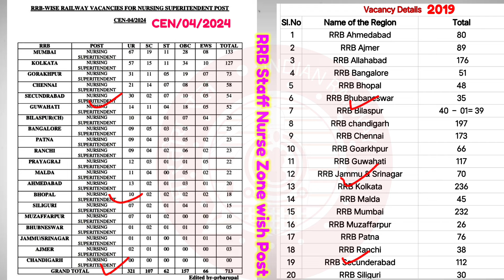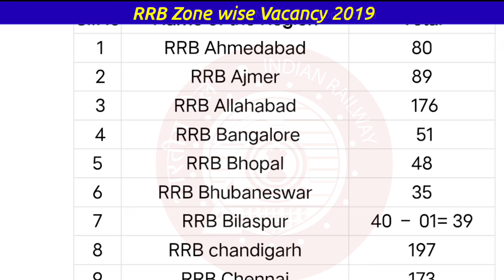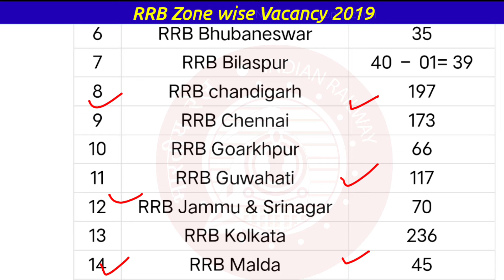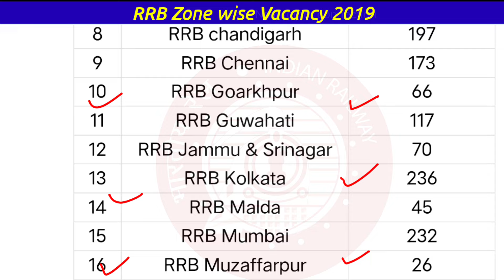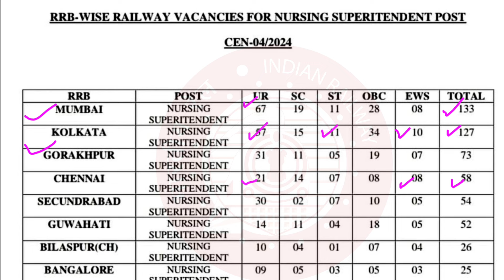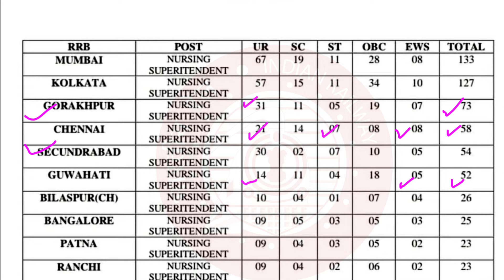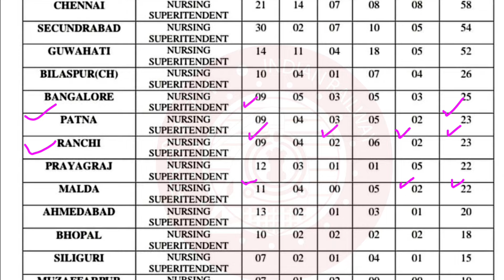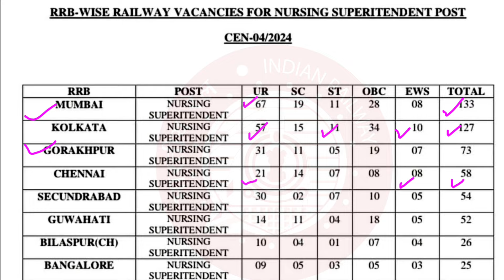RRB Staff Nurse Vacancy 2024,Railway Staff Nurse Zone Wise Vacancy 2024,RRB New Nursing Vacancy 2024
RRB Staff Nurse Vacancy 2024,Railway Staff Nurse Zone Wise Vacancy 2024, RRB Nursing Recruitment

joined watsp anything information 💥 about 🙏 contact 💥

RRB Rrbnursing_superintendent post zone wise 2019

💥RRB Paramedical Post Details 2024 zone wise 💥💥
Post Name Vacancy💥
Dietician 5
Nursing Superintendent 713
Audiologist & Speech Therapist 4
Clinical Psychologist 7
Dental Hygienist 3
Dialysis Technician 20
Health & Malaria Inspector Gr III 126
Lab Superintendent Gr III 27
Perfusionist 2
Physiotherapist Grade II 20
Occupational Therapist 2
Cath Lab Technician 2
Pharmacist (Entry Grade) 246
Radiographer X-Ray Technician 64
Speech Therapist 1
Cardiac Technician 4
Optometrist 4
ECG Technician 13
Lab Assistant Grade II 94
Field Worker 19

2019 zoen wise

 the Region Total
 1 RRB Ahmedabad 80
 2 RRB Ajmer 89
 3 RRB Allahabad  176
 4  RRB Bangalore  51
5 RRB Bhopal 48
6 RRB Bhubaneswar 35
7 RRB Bilaspur 40 – 01= 39
8 RRB chandigarh 197
9 RRB Chennai 173
10 RRB Goarkhpur 66
11 RRB Guwahati 117
12 RRB Jammu & Srinagar 70
13 RRB Kolkata 236
14 RRB Malda 45
15 RRB Mumbai 232
16 RRB Muzaffarpur 26
17 RRB Patna 76
18 RRB Ranchi 38
19 RRB Secunderabad 112
20 RRB Siliguri